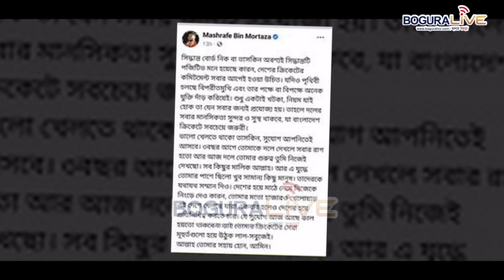আইপিএল নয়!! দেশ বড়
আইপিএল খেলতে দেয়া হলো না ছাড়পত্র!!